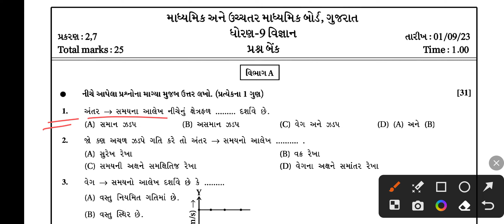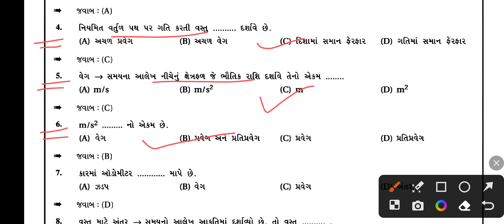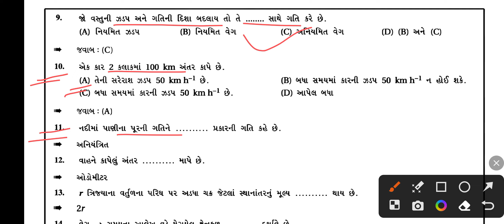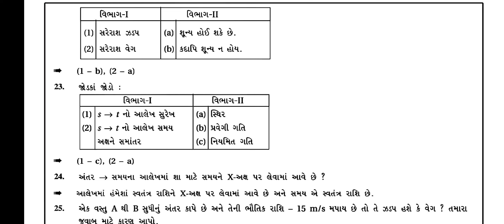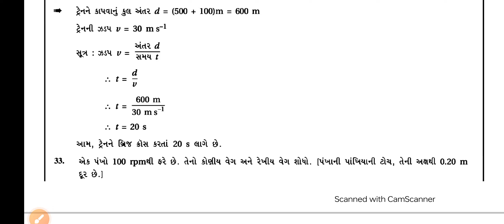std 9 science ekam kasoti solution 2023 l dhoran 9 vigyan ekam kasoti 1/9/23 l September ekam kasoti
Ekam kasoti pdf download from skyline education :-